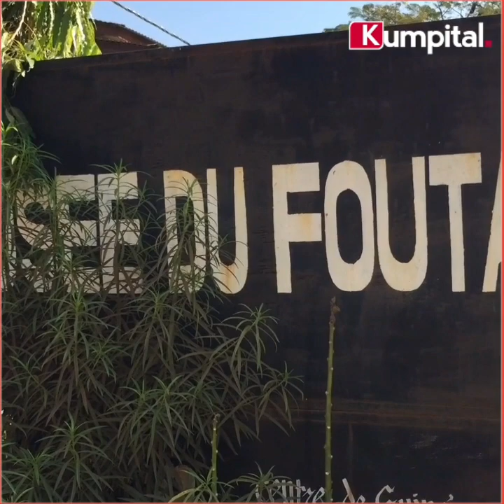Labé 🇬🇳 : Festival du Fouta Djallon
Le festival du Fouta Djallon a ouvert ses portes samedi 18 décembre à Labé, en Moyenne Guinée. Il est à l’initiative du musée du Fouta et va durer (2) deux jours. La cérémonie d’ouverture a connu la présence de plusieurs hommes de culture de la Guinée et du Sénégal. C’est Alpha Soumah, ministre de la Culture, du Tourisme et de l’Artisanat qui a présidé la cérémonie inaugurale.